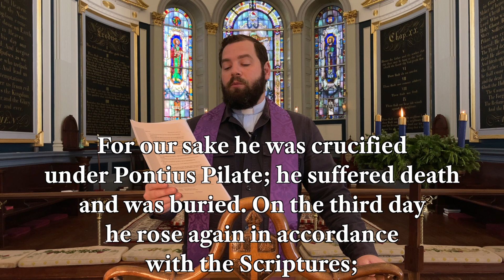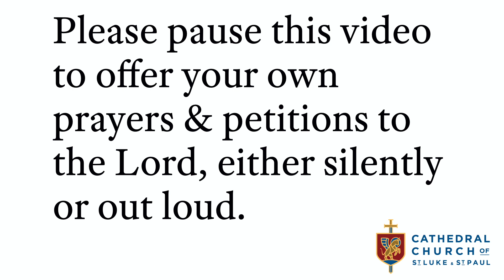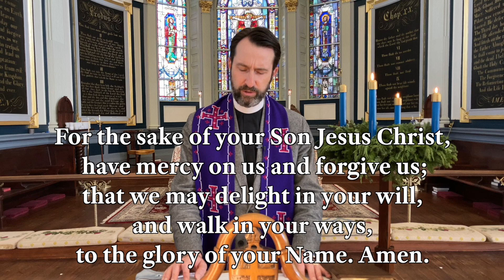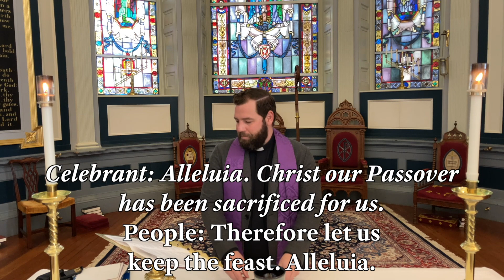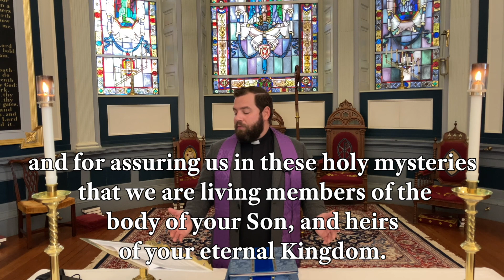Sunday Worship | December 13th, 2020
We're so happy you're here! To connect with our community